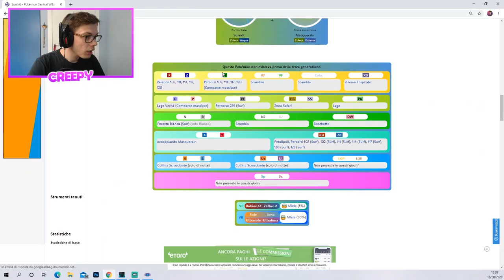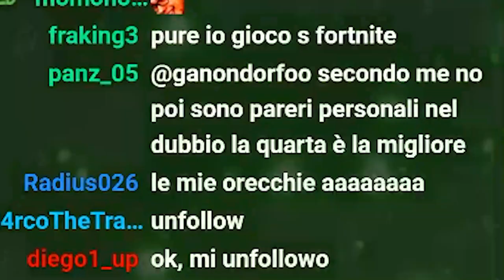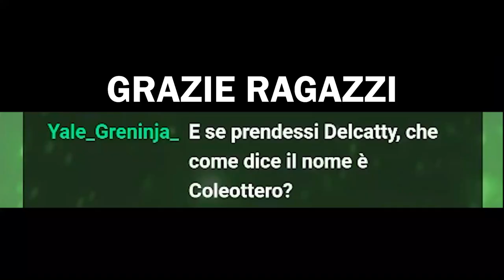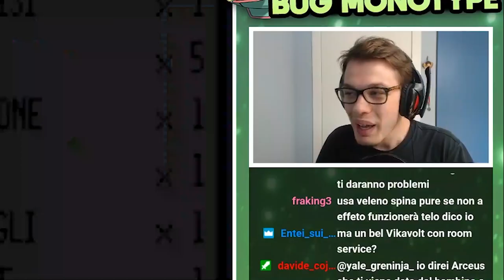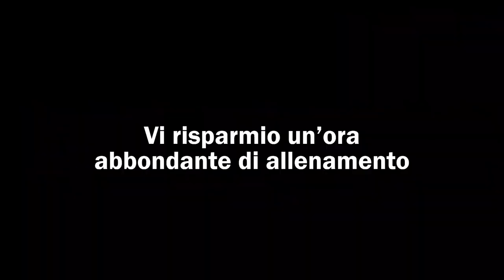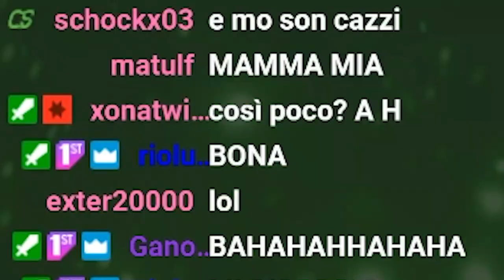POKÉMON SMERALDO ma uso solo Pokémon COLEOTTOERO EP.1 - Monotype (Twitch Funny Moments)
Pokémon Smeraldo, ma uso solo Pokémon Coleottero. Su Twitch abbiamo iniziato una Monotype che ci condurrà per tutta Hoenn insieme a Beautifly, Dustox e altri reietti. La serie verrà riportata settimanalmente su Youtube sotto forma di Highlights e Funny Moments. Vi aspetto su Twitch alle 15:00 per il Metro Lotta di Pokémon Bianco!

Se stai leggendo la descrizione devi essere interessato al canale! Permettimi di consigliarti qualche video che potrebbe interessarti!

REFERRALS STRUMENTAZIONE:
PC FISSO PREASSEMBLATO